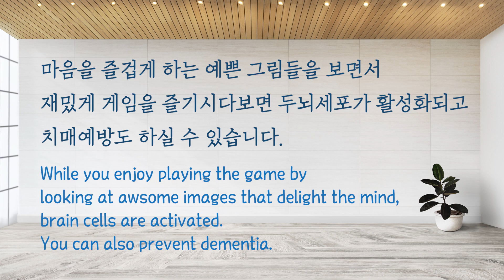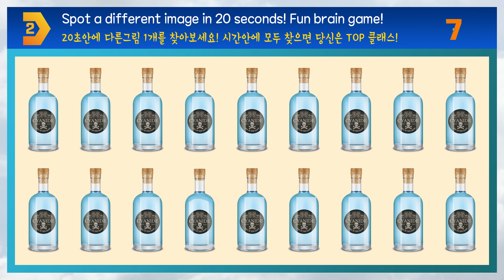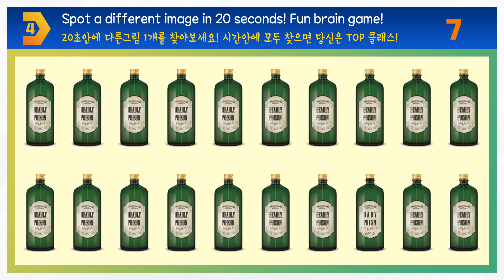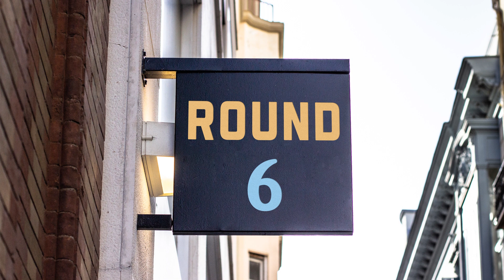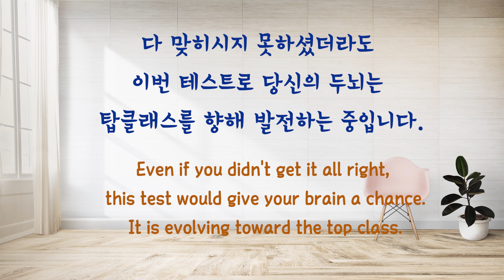치매 뿌리 싹 없애는 다른약병찾기! [Spot a different poison in 20 seconds!]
Spot a different poison in 20 seconds!